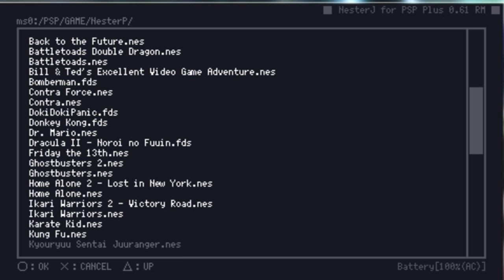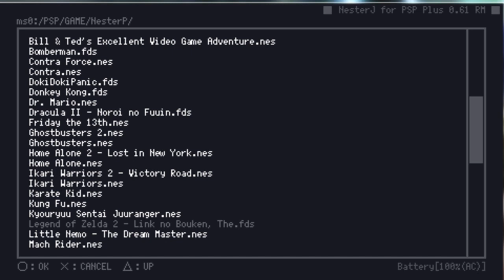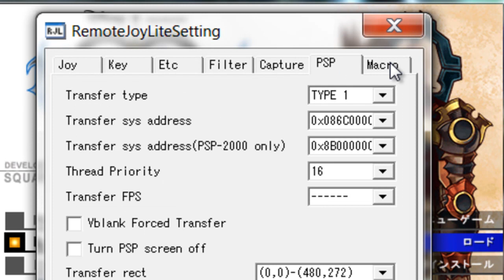Dusting Off My PSP For the first time in 8 months